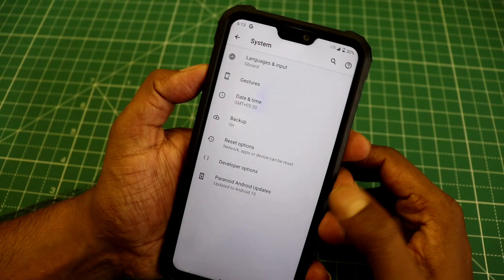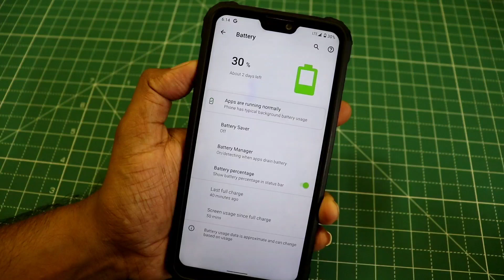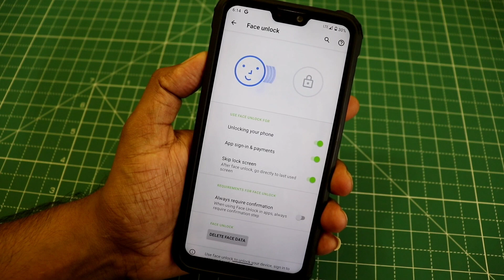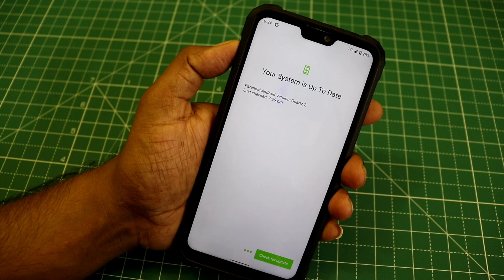Official : Paranoid Android Based on Android 10 with Face Unlock for OnePlus & Other Phone🔥🔥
Official Paranoid Android 10 Quartz 2 Custom Rom
Devices list

Asus Zenfone Max Pro M2 Paranoid Android 10 Quartz 2 Custom Rom